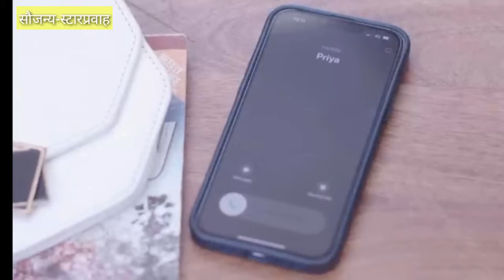विटनेसमध्ये उभ्या असलेल्या साक्षीला शिवानीच्या सत्याने अर्जुनने घातली घामाची आंघोळ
ठरलं तर मग 30 मे |Tharla tar mag 30  May